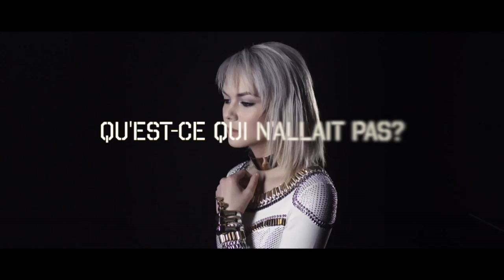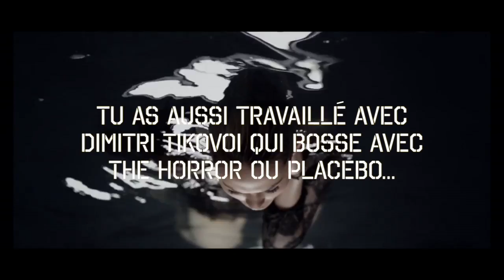Sophie Tith : Interview 2014 HD - Partie 1/2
Interview à l'occasion de la sortie du nouvel album de Sophie Tith, J'aime ça. 2014.